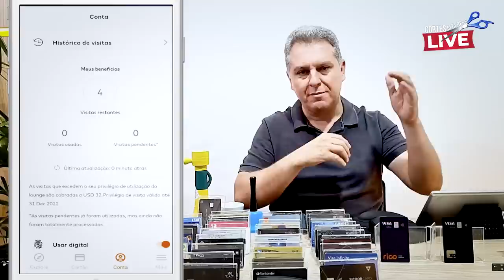💳C6BANK IRÁ FECHAR O ANO COM TUDO, O BANCO IRÁ LANÇAR AGENCIAS FÍSICAS, E SEUS CARTÕES SEM ANUIDADE.